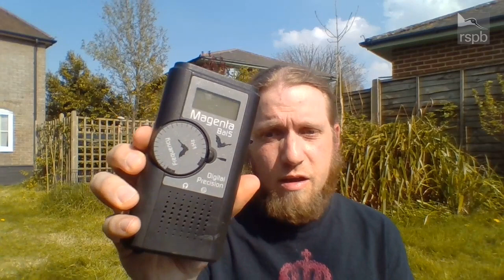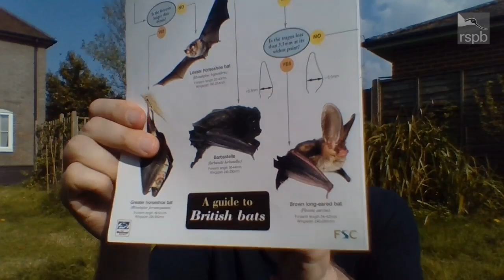Chris Dieck Q&A on British Bats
Chris Dieck is an RSPB ecologist with a fascination and wide knowledge on British bats. We asked people to send in their British bat questions for Chris. These included:
• What are the best ways to entice bats into your garden?
• How can we distinguish between different bats in flight?
• Is it normal to see bats during the daytime?